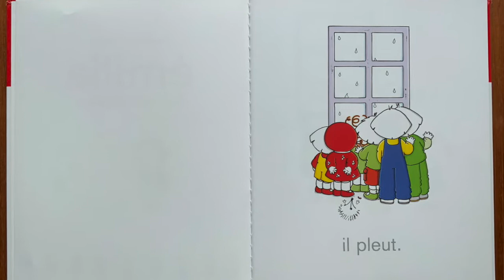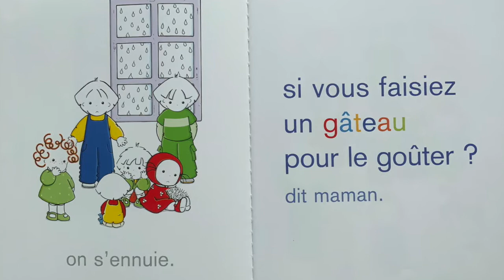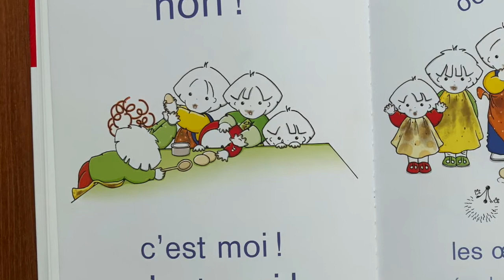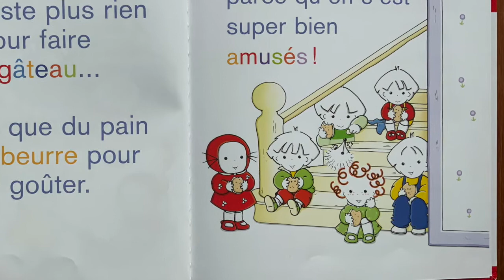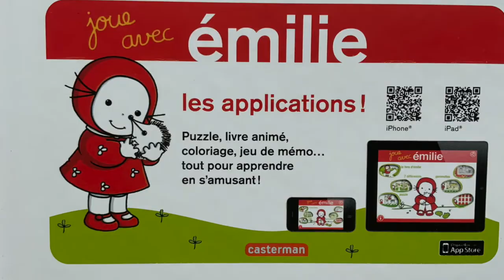Geschichte mam Lumpi: Emilie béckt e Kuch vum Domitille de Pressensé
Merci à Domitille de Pressensé et aux Editions Casterman

Geschicht fir Kanner op Lëtzebuerg: D'Emilie béckt e Kuch. Oh mei, wéi geseit d'Kichen aus? ... Aktivitéit: De Lumpi béckt Paanecher. / Storytelling for kids in Luxembourgish: Emilie bakes a cake.  Oh oh,  what happens in the kitchen?... Story followed by Lumpi helping you to bake pancakes/ Histoires pour enfants racontée en Luxembourgeois: Emilie fait un gâteau. Mais, que se passe-t-il dans la cuisine?... l'Histoire est suivie d'une activité culinaire: Prépare des crêpes avec Lumpi.